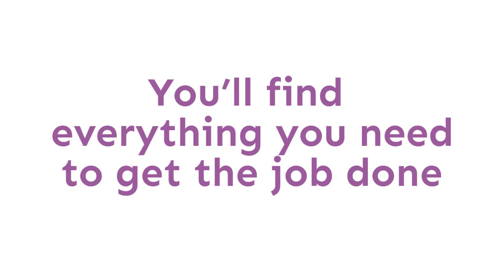Crowne Plaza Orlando featuring adaptive work space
The new Plaza Workspace is an integrated concept that takes business to the next level with the technology and speed you need to not only keep up but also go above and beyond even when you’re miles away from the office.